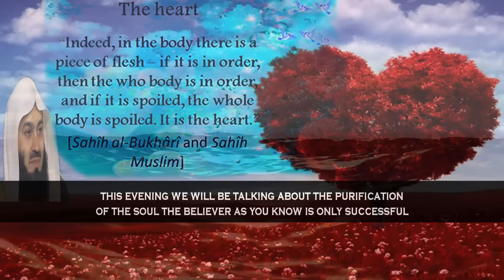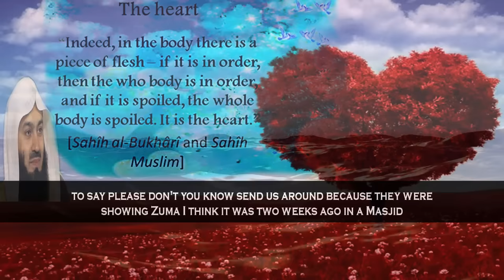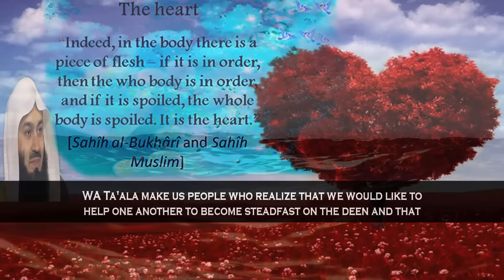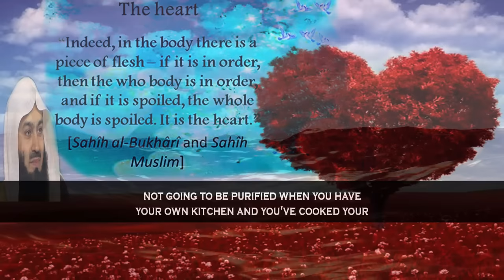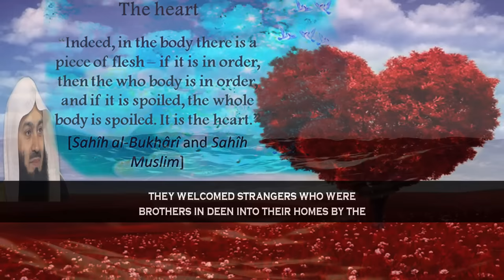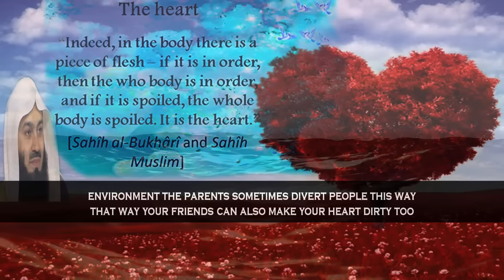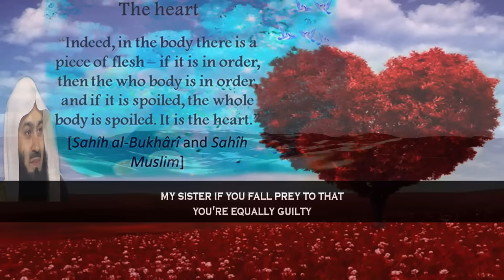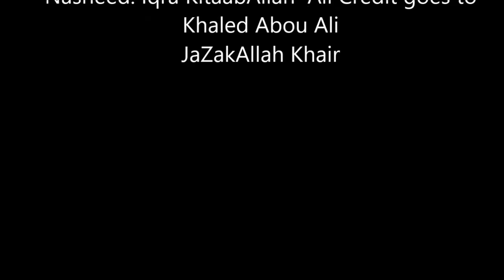Goodbye Hatred From Heart ┇ Amazing Lecture | Mufti Menk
📌In this lecture MuftiMenk gives tips for how to purify heart and soul from hatred and inclines pure sour towards Allah in light of the Quran and hadith with English subtitle. He mentions that before we decide to purify that heart of ours, without an effort from us the heart is not going to be purified .

In this lecture Mufti Menk Quote , “The believer as you know is only successful if he / she develops his /her link with his / her Maker and cleanses his / her heart the heart we refer to the soul Allah subhanahu wa'ta'ala speaks about cleansing oneself from the sins that are apparent as well as those that are hidden”.